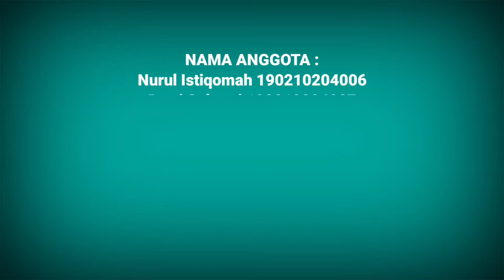Respirasi pada Makhluk Hidup | PGSD | FKIP - UNIVERSITAS JEMBER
PGSD FKIP
Kelompok : 5
Nama Anggota & NIM :
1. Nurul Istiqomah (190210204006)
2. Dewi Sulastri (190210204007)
3. Cindy Indah Sari (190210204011)
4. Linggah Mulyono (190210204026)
5. Nabila Nur Syafiah (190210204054)
6. Yurine Frisilia larasati (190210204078)
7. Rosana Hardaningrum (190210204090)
8. Madinatul Fitriyanita Munawaroh (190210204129)
Kelas : E